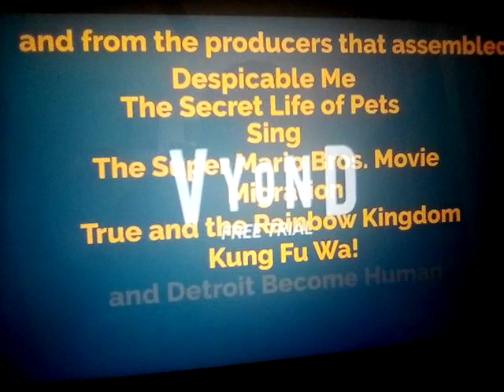Illumination and Nintendo's Pyoro | Official Trailer 3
This year, Watch the new trailer for Pyoro only in theaters this year.

This year, From Illumination, Nintendo and Little Witch Pictures, directors from the Academy Awards winners, The Incredibles, Ratatouille, Rio and Luca. and the producers that assembled Despicable Me, The Secret Life of Pets, Sing, The Super Mario Bros Movie, Migration, True and the Rainbow Kingdom, Kung Fu Wa!: The Movie and Detroit Become Human. Pyoro migrates to Baton Rouge, via New Orleans, Louisiana to tropical Port-au-Prince, Haiti. the film directed by Pixar and Blue Sky Studios animators joins Illumination. Brad Bird, Carlos Saldanha and Enrico Casarosa with co-directed by Jan Pinkava. Produced by Illumination founder Chris Meledandri, Japanese video game developer Shigeru Miyamoto by Nintendo and Mexican cartoonist Zack Isaac by Little Witch Pictures